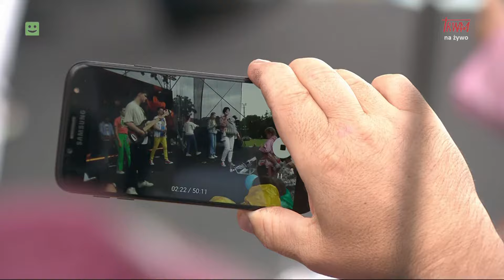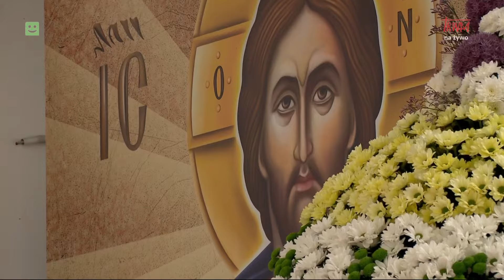Koncert Armii Dzieci - PKRD 2024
0:00 Armii Pana Głos
2:54 Superhero
8:40 ⁠Jesteś Życiem Mym
13:16 Chce Mi Się
19:47 Panie Nasz
25:42 W Twojej Obecności
47:20 Jesteś Królem
54:18 Teraz
58:43 Wysoko Głęboko

Posłuchaj naszych innych utworów i zaproś nas. Więcej na

XXV Ogólnopolska Pielgrzymka PKRD na Jasną Górę: koncert "Armii Dzieci"

- Amazon Music

// Podobają się Ci te treści?

1️⃣ DAJ 👍, TO ZWIĘKSZA ZASIĘGI, a to znaczy, że więcej osób będzie mogło się o tym dowiedzieć 🤩🤩🤩

2️⃣ DAJ SUBA — będziesz na bieżąco.